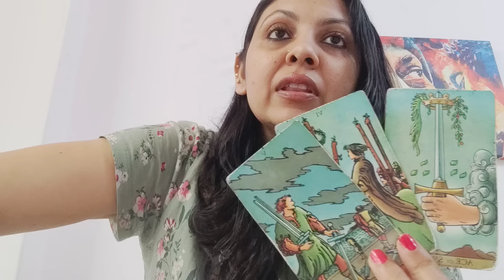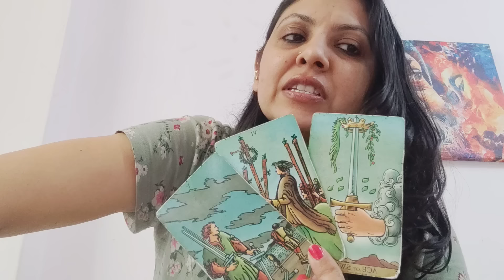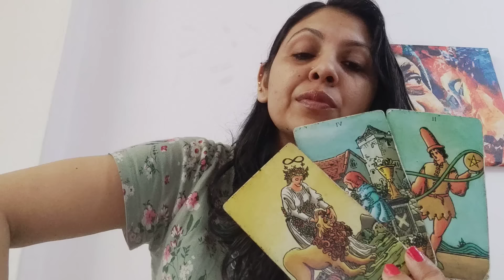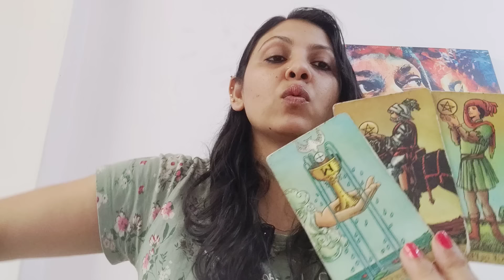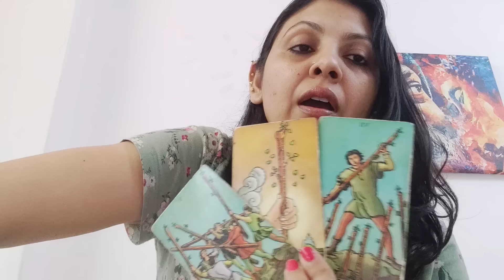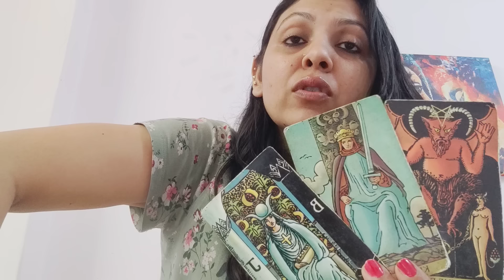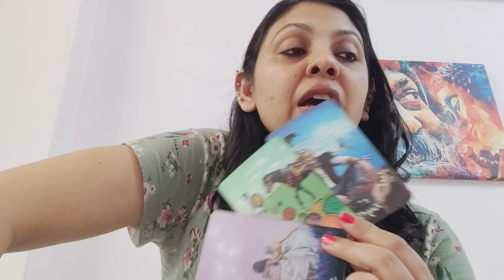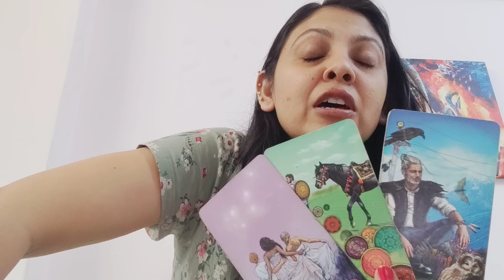TAURUS ♉,THIS IS THE WORST THAT ANYONE CAN EVEN THINK OF DOING.. WHAT'S HAPPENING MAN?? (4-10NOV)!